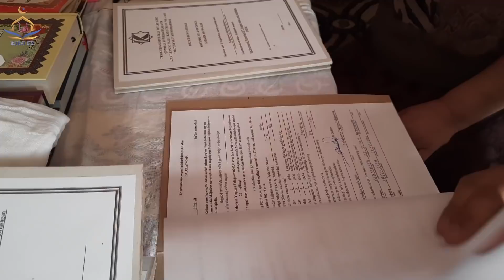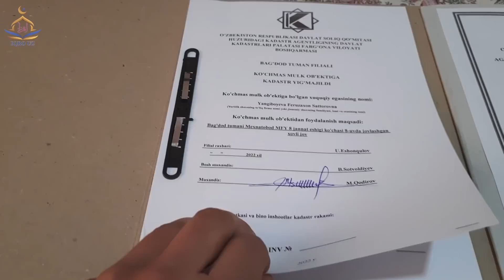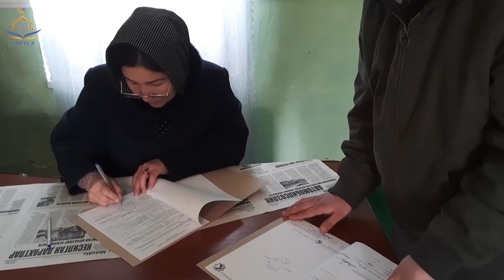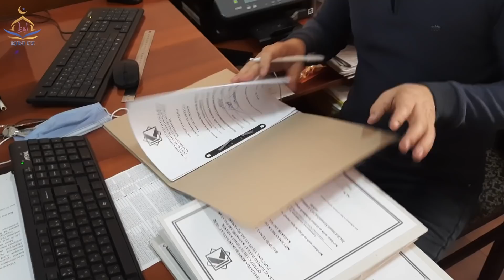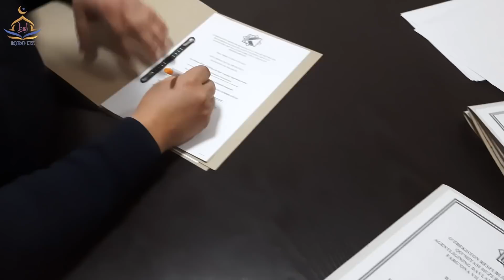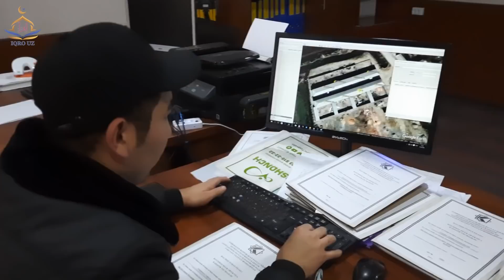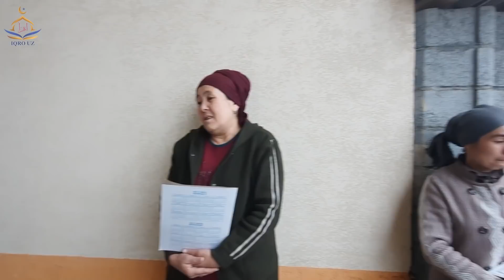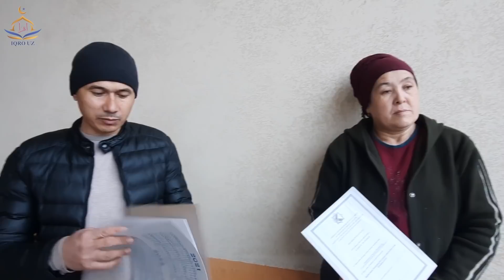МУХИМ ХУЖЖАТГА ИМЗО ҚЎЙИЛДИ (САККИЗ ЖАННАТ ЭШИГИ)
Саккиз жаннат эшиги лойиҳаси тўлиқ холатда кадастр хужжатлари тайёрлаб берилди.